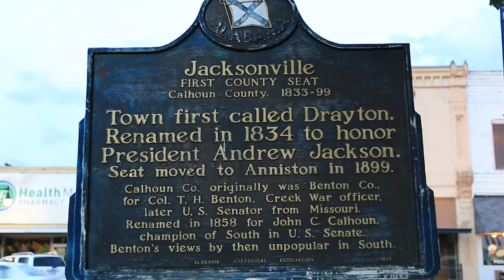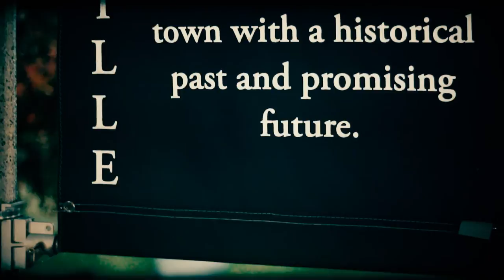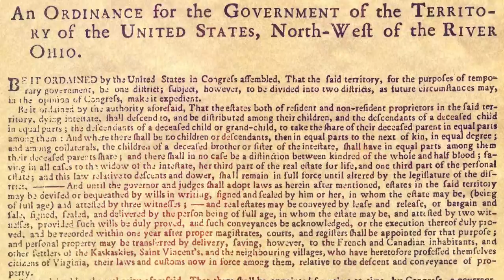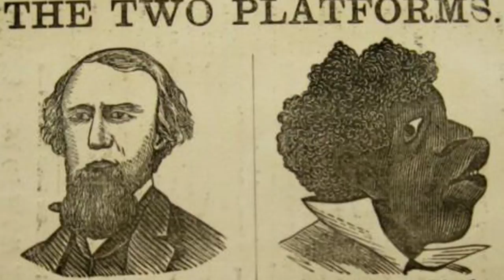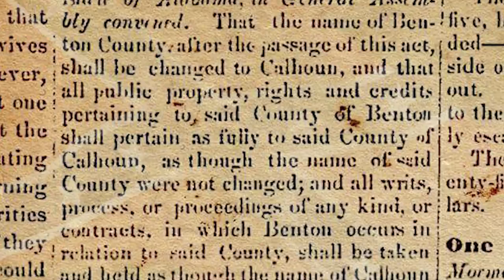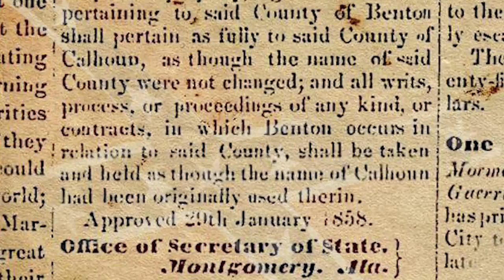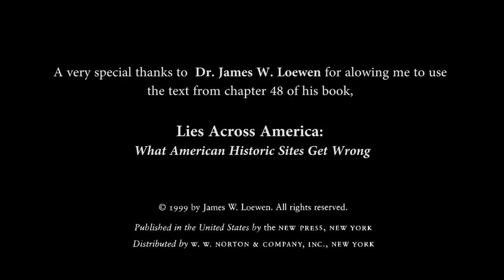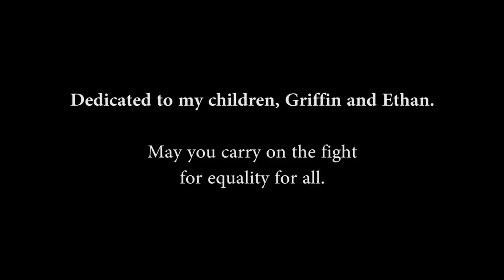In the Name of Pride -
Thomas Hart Benton changed his mind about slavery. He realized it was wrong.  John C. Calhoun became obsessed with expanding slavery and manipulating Southerners into a great Civil War.  That is why our county is called Calhoun and not Benton.

Through the 1820s-1840s, Benton’s and Calhoun’s political interests diverged, with Calhoun increasingly using secession as a weapon to maintain and expand slavery throughout the United States. Benton, on the other hand, was slowly coming to the conclusion that slavery was wrong and that preservation of the union was paramount.

On January 29, 1858, Alabama supporters of slavery, objecting to Benton’s change of heart, renamed Benton County as Calhoun County in honor of the States Rights leader of South Carolina.